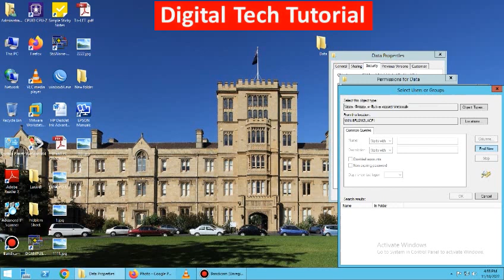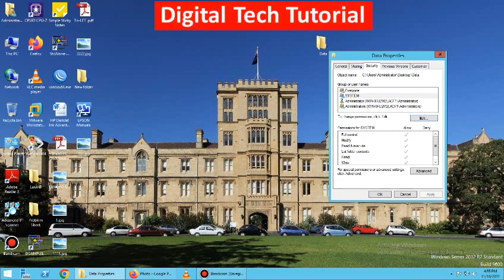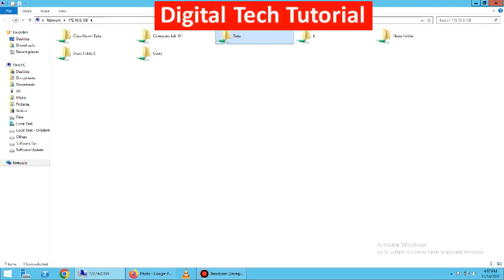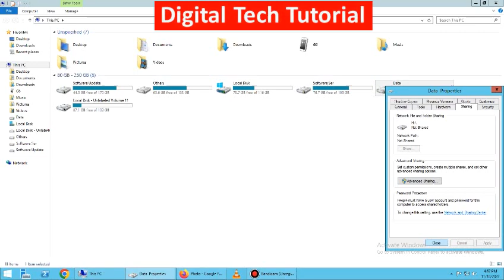How to Share Files, Folders & Drives Between Computers Over a Network- Windows-10